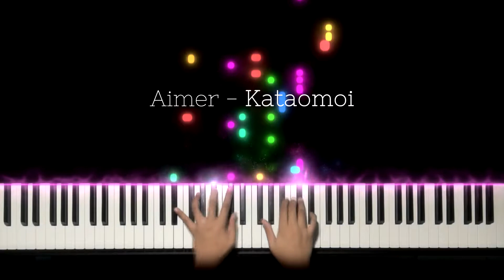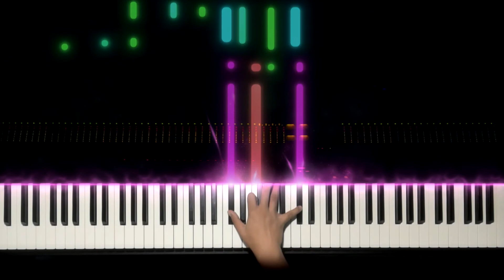Aimer - Kataomoi / カタオモイ | Piano Cover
Don't expect too much.✨✨

Piano Cover by Rexa